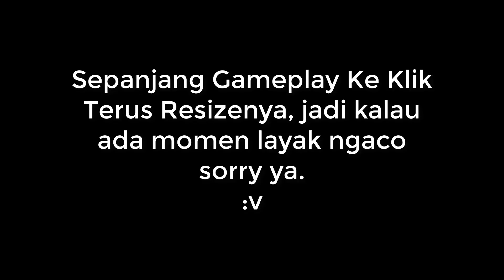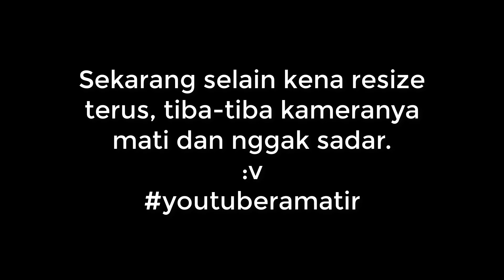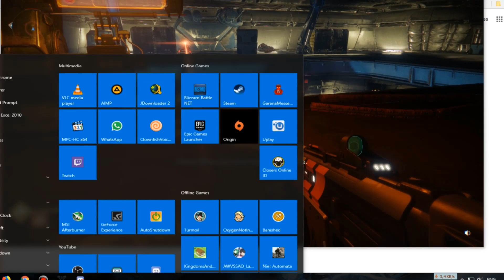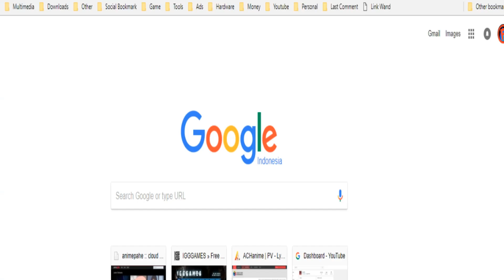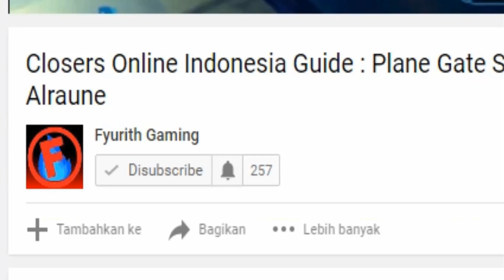Recording Paling Kacau !! | Destiny 2 #1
Hasil rekaman paling ngaco yang pernah dibuat, tapi kalau nggak diupload sayang juga udh direcord.
XD

Next Recommend Video :
▶ Keren Tapi Menyiksa !!! | NieR:Automata #1

Bye-Nara !!!